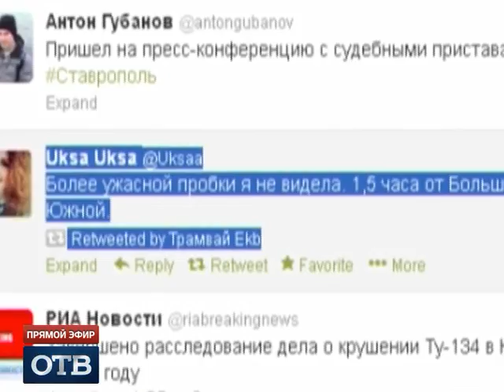Снегопад принёс в Екатеринбург девятибальные пробки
Очередной сюрприз уральской природы обернулся очередным транспортным коллапсом в Екатеринбурге. Водители часами простаивают в пробках, а пешеходы ловят равновесие на скользких тротуарах. При этом городская администрация рапортует: на дорогах 200 снегоуборочных машин.